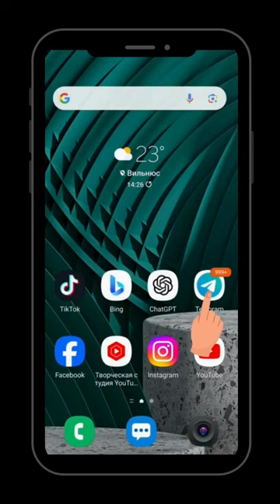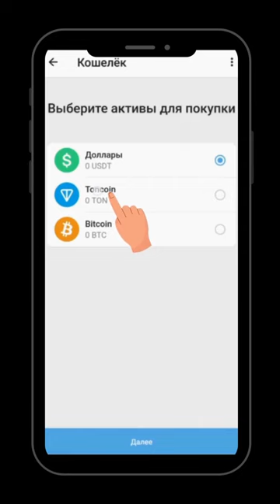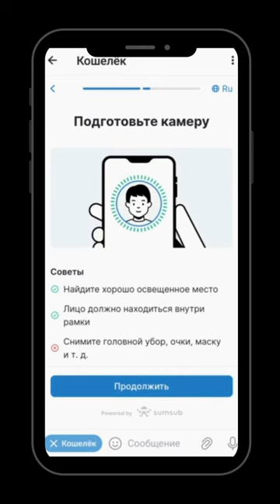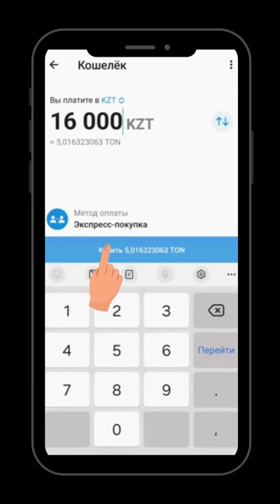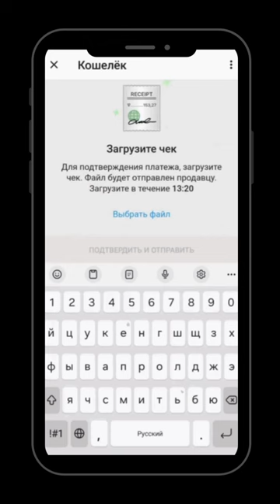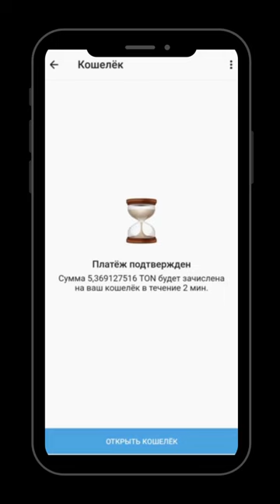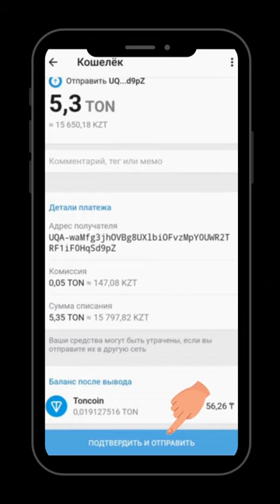ОСЕНЬ БУДЕТ БУРНОЙ. ТОКАЕВ СМОЖЕТ УДЕРЖАТЬСЯ У ВЛАСТИ? КАК ДУМАЕТЕ?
Друзья!

Токаев объявил, что 6 октября состоится референдум по строительству АЭС.
Тотальное большинство, свыше 90%, ПРОТИВ АЭС.
Но, очевидно, в очередной раз Токаев, руками учителей, накидает фальшивые бюллетени и нарисует минимум 70% ЗА АЭС.
Мало того, что Назарбаев и Токаев грабили и продолжают грабить страну, так теперь они хотят народ лишить страны.
Авария на атомной станции, которая, очевидно, неизбежно произойдет, отнимет у народа последнее - жизнь и землю! Токаев думает, что его референдум народ проглотит и на этот раз? Не похоже. И мы приложим все усилия, чтобы это было последним решением Токаева, после которого этот режим, наконец, будет уничтожен…Сентябрь и октябрь будут бурными, боевыми. Наша задача свалить режим в этом году. И мы для этого приложим все усилия…
У меня спрашивают: ЕСЛИ РЕЖИМ ПАДЕТ ДО КОНЦА ЭТОГО ГОДА, при этом мы не успели собрать 60 млн евро(30 млрд тенге), а будет собрано всего 2 млн евро( один млрд тенге), будут ли выплаты инвесторам по коэффициенту- 100 тем не менее.
ДА! значит, мы добились нашей цели меньшими усилиями!
Но чем больше ресурсов мы соберем сейчас, тем сильнее мы ударим по режиму сегодня. Тем лучше мы будем организованны!
Инвестируйте через криптовалюту ТОН в телеграм.

Елдосу необходимо звонить в любой день с 12.00  до 24.00 по Акмоле.

@mukhtarablyazov (инстаграм)
@ablyazovmk10 (телеграм)